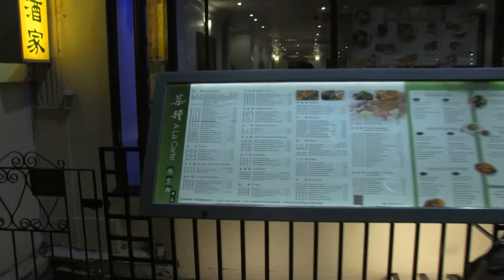Jantando na CHINA TOWN (INA IN LONDON)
Ao longo do tempo, muitos lugares foram chamados de Chinatown em Londres. Atualmente, a Chinatown londrina fica em Soho, Westminster. É um autêntico pedaço da China na capital inglesa, com restaurantes e lojas tradicionais da cultura oriental. Festas típicas e o famoso ano novo chinês que são comemorados por aqui. Em uma visita rápida a Londres não se pode deixar de lado um passeio por essas ruas que ficam próximas a Piccadilly Circus.

Quer estudar em Londres também? Saiba mais 👇🏽

► Ebook gratuito - Qual seu estilo de aprendizagem?